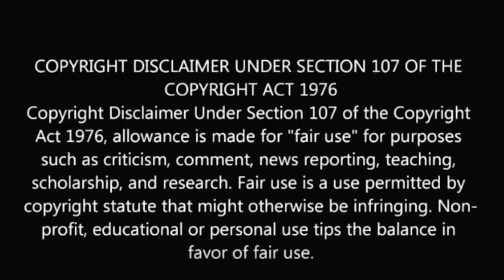சற்றுமுன் விஜய்டிவி சீரியல் பிரபலம் செல்வம் மறைந்தார்! | serial celebrity Thai Muthu selvam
சற்றுமுன் விஜய்டிவி சீரியல் பிரபலம் செல்வம் மறைந்தார்!

serial celebrity Thai Muthu selvam.